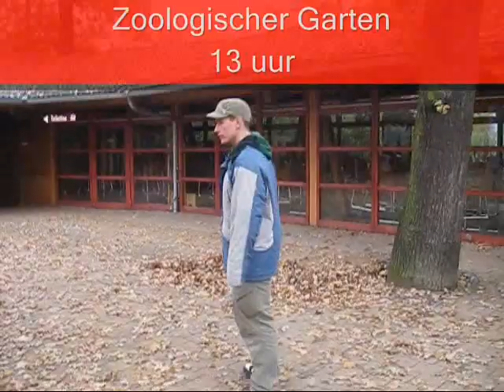Berolina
Berlijn trip.